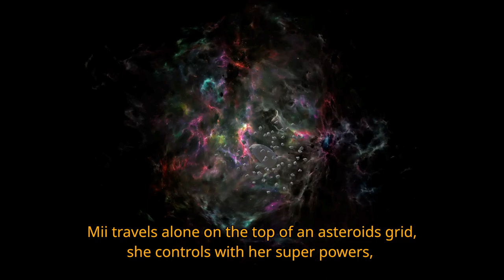Every end is a beginning: Mii's Origins | the story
Mii is the protagonist of baby WOGUE channel --till she moves to her own channel!! thats her story!

Background Music is generated by Soundraw.ai